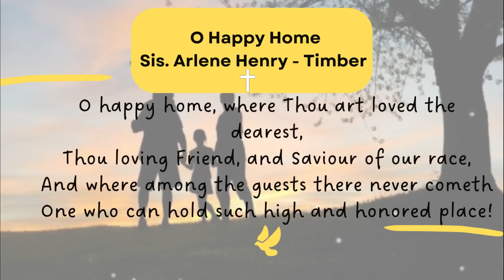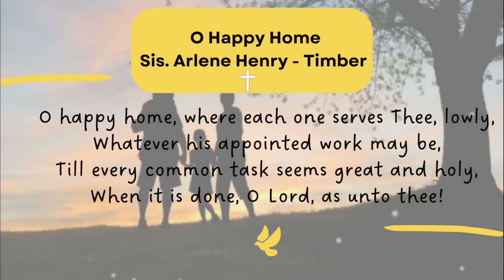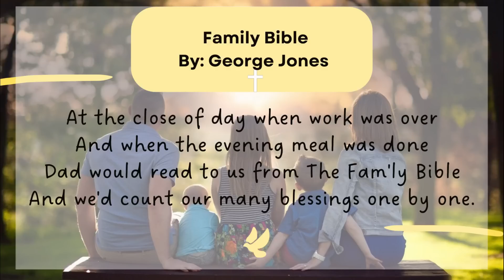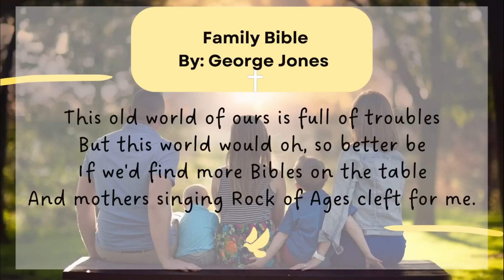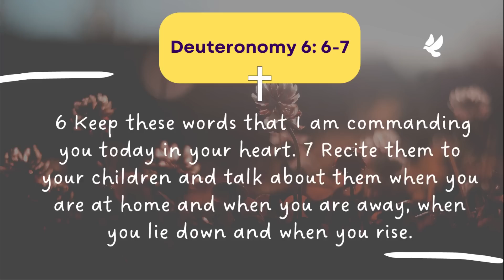LID Daily Devotions - Day 4 Sint Eustatius Circuit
This week (June 12th - 17th 2023) the Sint Eustatius Circuit is leading the Leeward Islands District Daily Devotions.The music videos used in these devotions are not owned by the Sint Eustatius Circuit or the Leeward Islands District and are used solely for the purposes of worship and results in no financial gain for the Church.